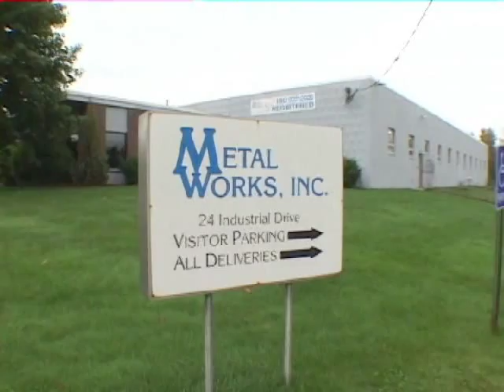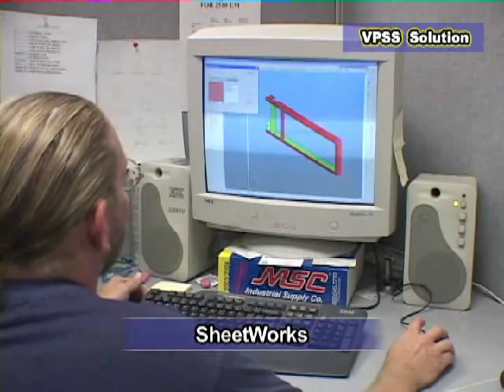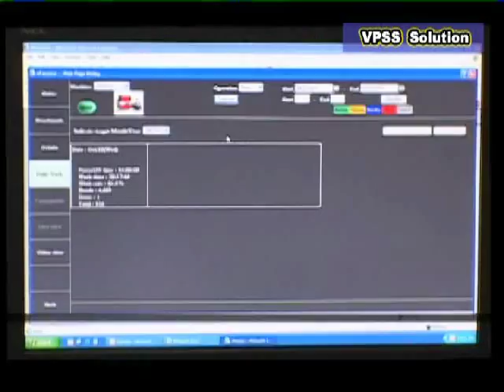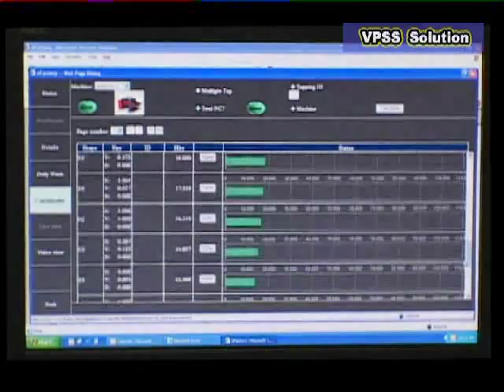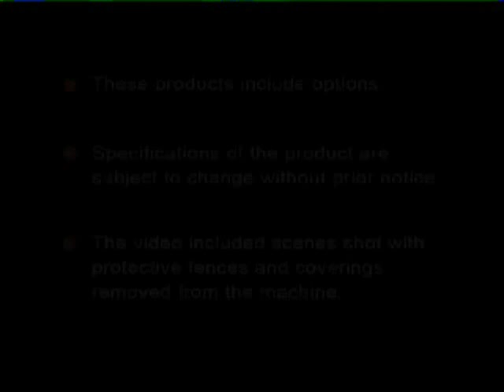Metal Works, Inc. — Londonderry, NH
Success with Bending Automation
EM2510 NT, Astro II NT Bending Robot, SheetWorks, Dr.Abe_Bend and vFactory

"Amada's VPSS process allowed us to reduce costly
set-up time and improve our bending green-light time
by 40%."